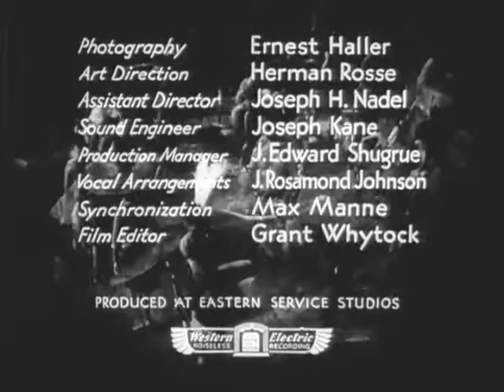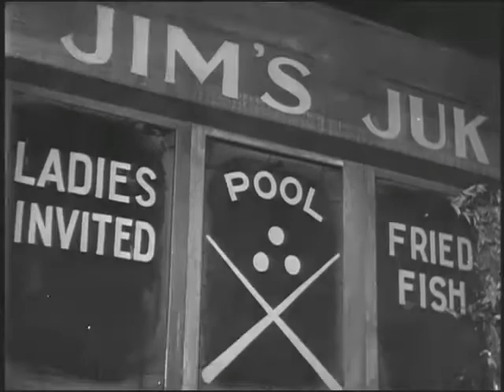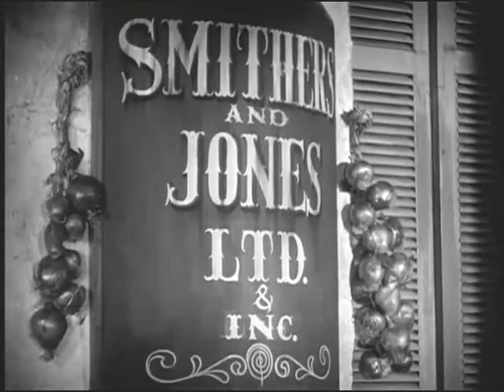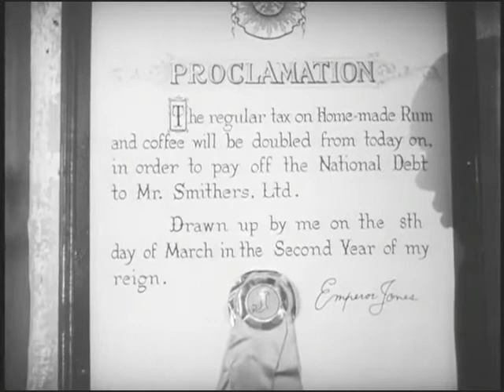The Emperor Jones (1933) full movie | PAUL ROBESON | Hollywood Classic Movies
The Emperor Jones is a 1933 American pre-Code film adaptation of the 1920 Eugene O'Neill play of the same title, was made outside of the Hollywood studio system, financed with private money from neophyte wealthy producers, and directed by iconoclast Dudley Murphy, who had sought O'Neill's permission to film the play since its 1924 production in New York. He cast Paul Robeson, Dudley Digges, Frank H. Wilson, and Fredi Washington. The screenplay was written by DuBose Heyward and filmed at Kaufman Astoria Studios with the beach scene shot at Jones Beach Long Beach, New York. Robeson starred in the O'Neill play on stage, both in the United States and the United Kingdom, a role that had helped launch his career.

Our goal is to collect free Horror & Science fiction Movies and personally enhance them (just minor restoration, which can truly make a difference sometimes, but no addition), if possible and needed, for better audiovisual output for your convenience.

These videos are free because the work you see in them never were copyrighted or they have lost their copyright status for various reasons (usually because of their age), so you can do what you want with them, even use them commercially (when something truly is in the public domain) without even needing to refer back here (since PDU too doesn't own them). None of these movies are eligible for any copyright protection.